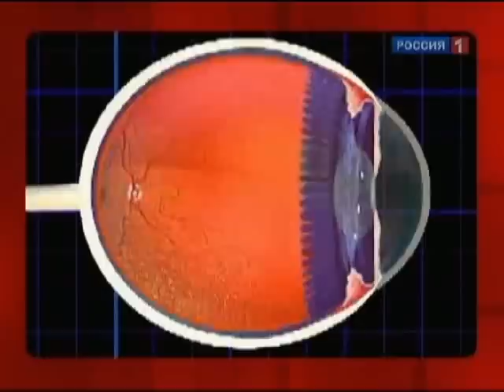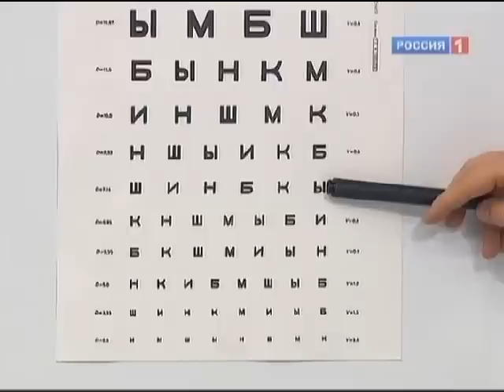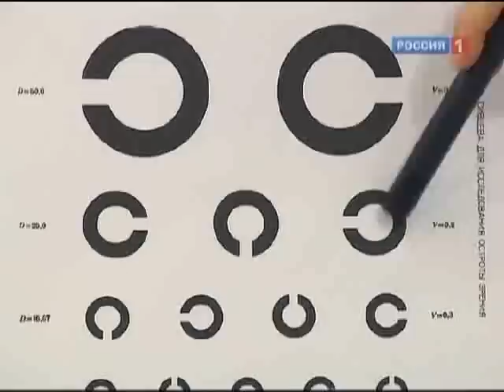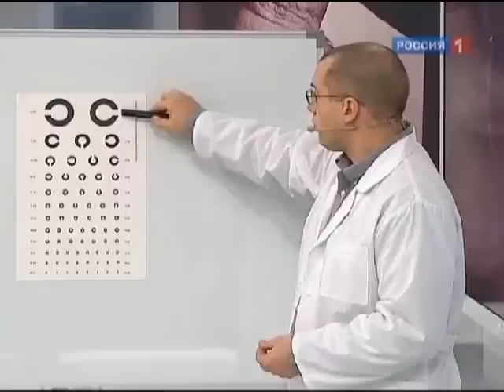Близорукость - причины и лечение. Как восстановить зрение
Близорукость   — это дефект (аномалия рефракции) зрения, при котором изображение формируется не на сетчатке глаза, а перед ней. Является разновидностью аметропии. Наиболее распространённая причина — увеличенное в длину глазное яблоко, вследствие чего сетчатка располагается за фокальной плоскостью. Более редкий вариант — когда преломляющая система глаза фокусирует лучи сильнее, чем нужно (и, как следствие, они сходятся не на сетчатке, а перед ней). В любом из вариантов, при рассматривании удаленных предметов, на сетчатке возникает нечёткое, размытое изображение.
Фрагмент передачи "О самом главном"
Жанр: Ток-шоу о здоровье
"О самом главном" – все самое главное о вашем здоровье.